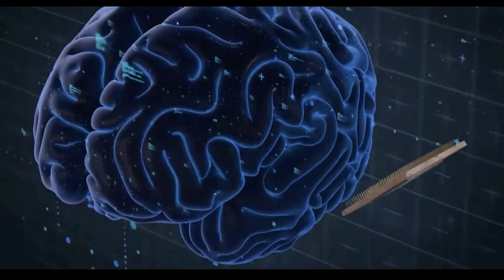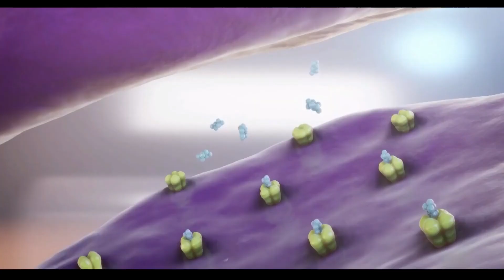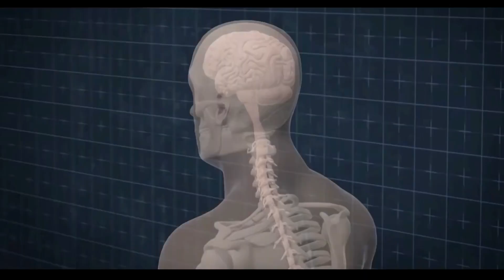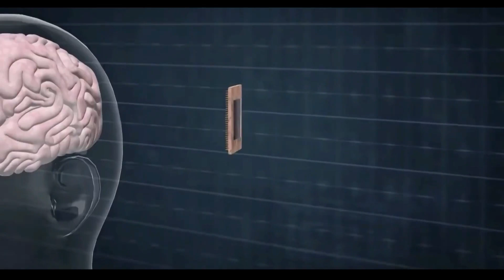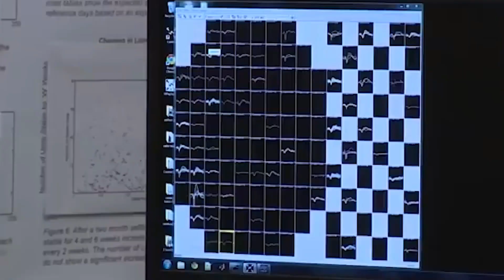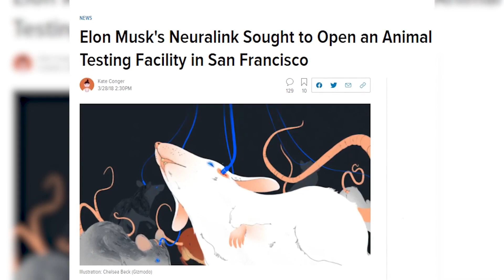IT HAPPENED! Elon Musk Is FINALLY Testing Neuralink on Humans!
In April, Elon Musk’s neurotech startup Neuralink demonstrated a controversial experiment where a macaque monkey with two “Link” devices implanted in his brain was seen playing a simple video game solely with his mind. The same type of brain implant could be experimented in humans as soon as next year, the CEO said.

“We have a chance with Neuralink to restore full-body functionality to someone who has a spinal cord injury,” Musk, who is also the CEO of SpaceX and Tesla, said in a video interview during The Wall Street Journal’s CEO Council Conference on Monday.

Neuralink’s ultimate goal is to create a brain-machine interface where human consciousness and machine intelligence converge into one. But early use cases will focus on helping people with paralysis and other neurological disorders regain control over their lives.

“I think we have a chance—and I emphasize a chance—to be able to allow someone who cannot walk or use their arms to be able to walk again naturally,” Musk said during Monday’s conference, adding, “I don’t want to raise hopes unreasonably, but I’m increasingly convinced that this could be done.”

Reiterating his cautious optimism, he later clarified on Twitter, “I am definitely not saying that we can for sure do this, but I am increasingly confident that it is possible.”

Welcome to the Tesla News Channel, where we share the latest news, rumors, and insights into all things Tesla, Space X, Elon Musk related and whatever else we think is interesting. You'll be able to find news surrounding all of the Tesla 2022 vehicles including the Model S, Model 3, Model X, Model Y, Roadster, Cybertruck, and Semi!